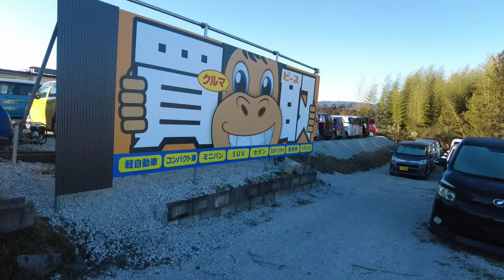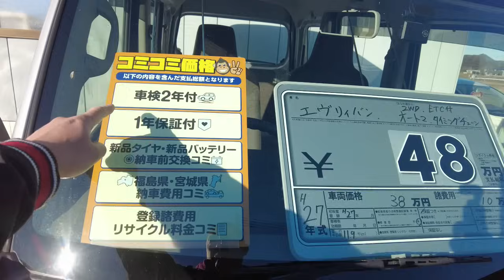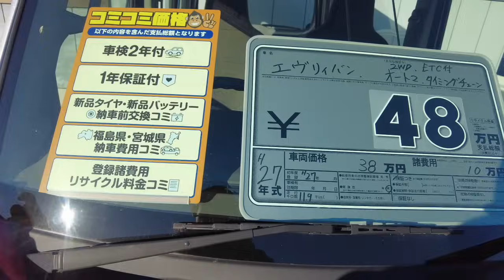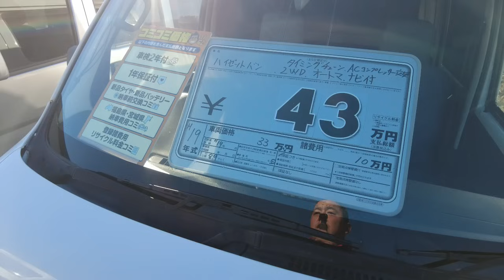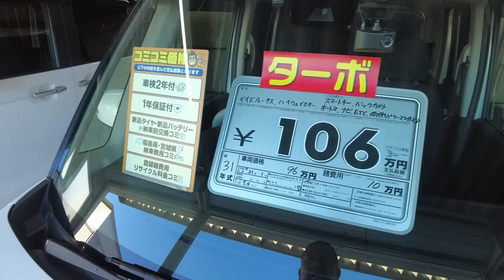販売＆買取【便利な軽バン・軽トラック仕上がりました】低価格車～高年式車まで取扱中(^^♪福島県相馬市発・田舎の中古車屋ピース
【低価格車専門店ピース・ガクト店】↓↓私のかわいい甥っ子ガクト(21歳)が社長の若いお店です(^^♪宜しくお願い致します。

☆軽自動車メイン！！在庫30台～♪車検2年付＆新品タイヤ付＆1年保証付

☆高年式～低年式車まで買取＆販売お任せください(^^♪

販売・買取・車検・整備・鈑金・タイヤなど取扱いしてます(#^.^#)

グーネット［田舎の中古車屋ピースＨＰ］